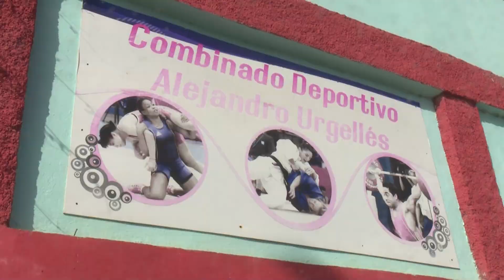Continúan labores de embellecimiento de Santiago de Cuba en saludo al aniversario 70 del Moncada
Perfeccionar las obras sociales y contribuir a una ciudad más organizada, son los principales objetivos de esta tarea. El compromiso es aunar esfuerzos para aportar y conservar a la imagen de la ciudad que recobra nuevos  aires de transformación.